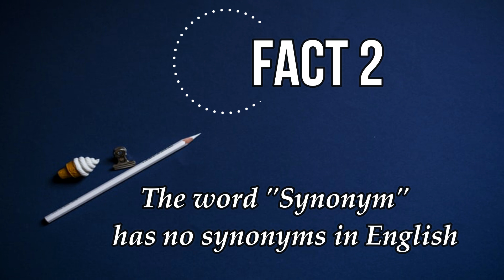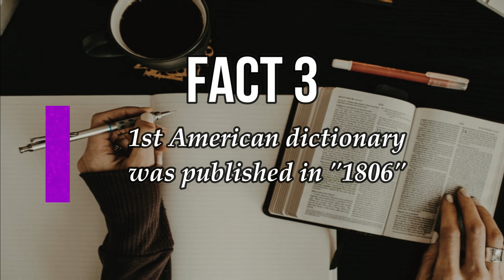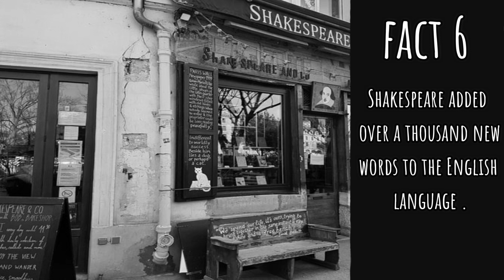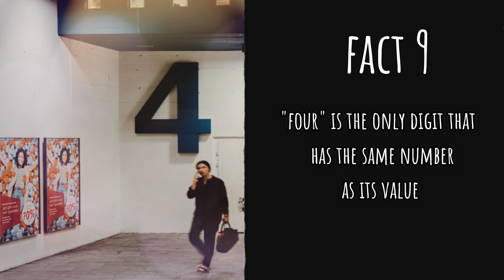TOP 10 FUN & FASCINATING FACTS ABOUT THE ENGLISH LANGUAGE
Coach Pretty!

Interesting FACTS about the English language
14 FUN FACTS ABOUT ENGLISH You Didn’t Know About
Top 10 Fun Facts About the English Language
10 The Most Interesting Facts about English
50 Facts about English Language | What do you know about English?
25 Things You Probably Never Knew About The English Language